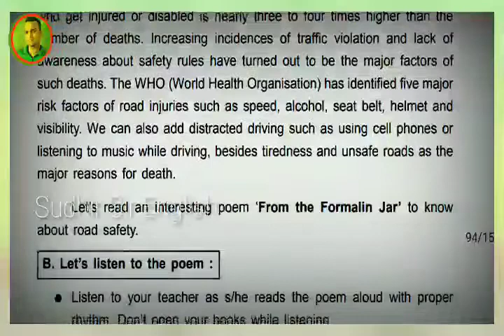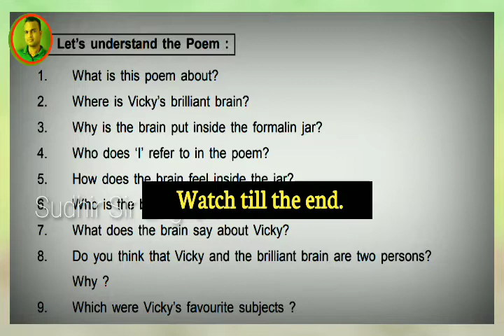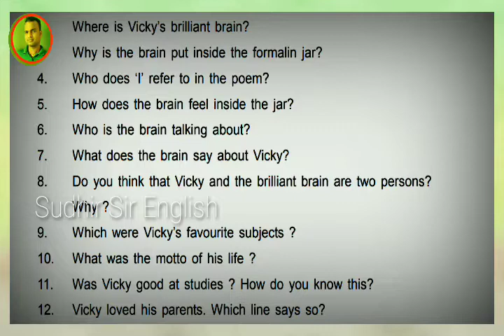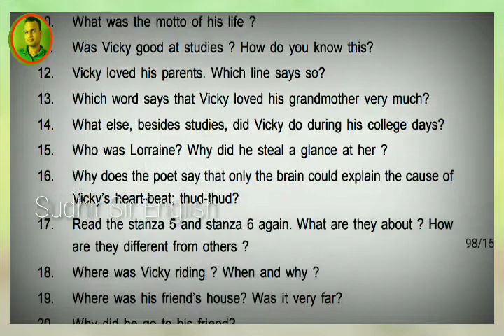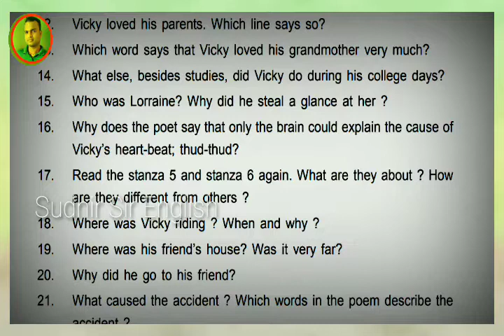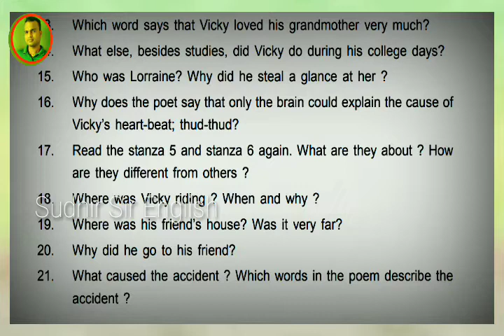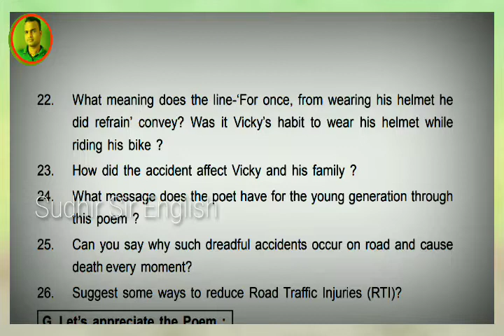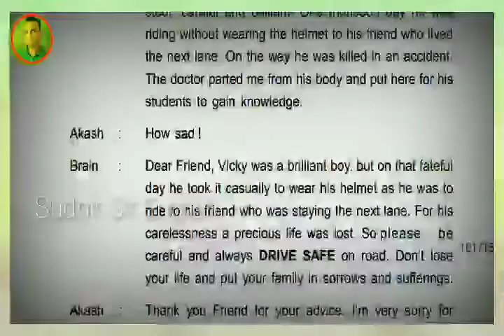🔷PART-1, FROM THE FORMALIN JAR, TEXT BOOK QUESTION-ANSWERS(26 Questions Discussion)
PART-1#FROMTHE#FORMALINJAR,
 TEXT BOOK QUESTION-ANSWERS(26 Questions Discussion

👉Dear students, you have to answer 10 Objective Questions(Fill in the blank[5] & Comprehension[5]) from 5 Chapters such as 1)All Things Bright & Beautiful),   2) The Solitary Reaper 3)Village Song   4)The Flower School 5) From the formalin jar.
👉In this playlist, I have placed all understanding videos & questions answers videos from all 5 Chapters.
👉 The questions answers are made line by line which will help you a lot.
👉So you are informed to watch all videos from this playlist and after watching, must share all.  Thanks...